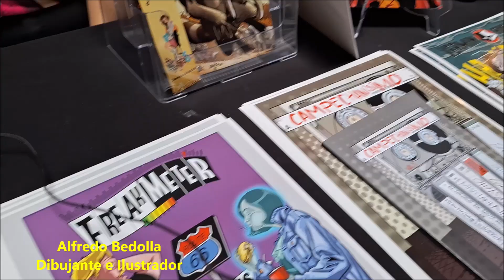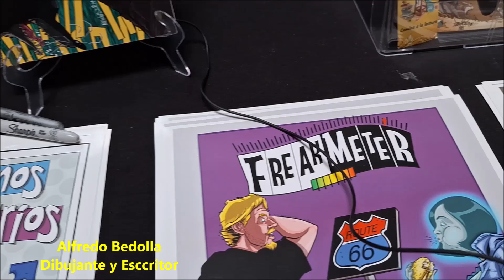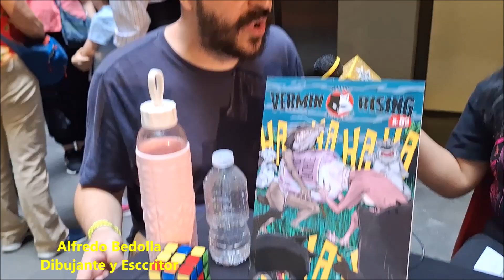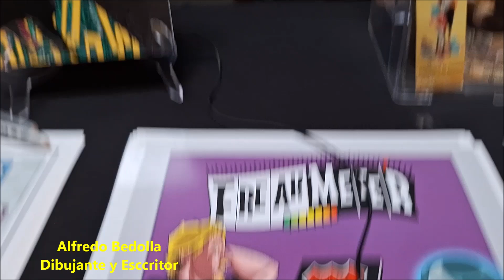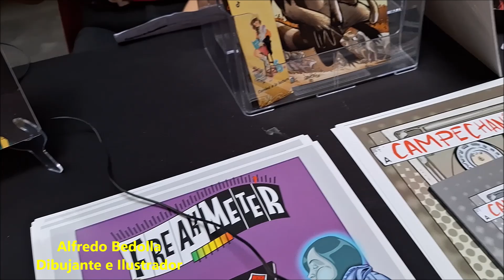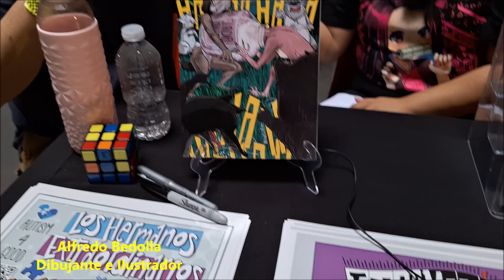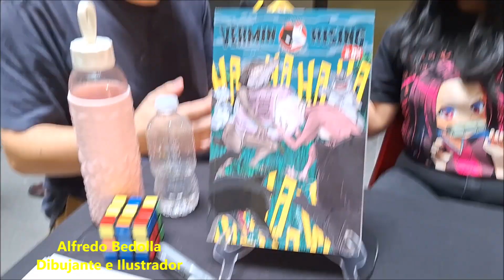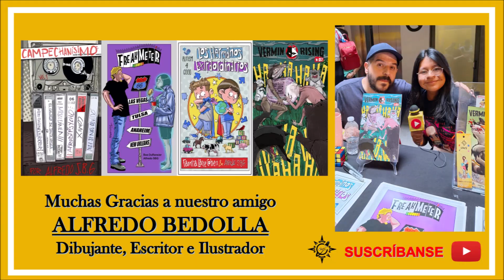Entrevista a Alfredo Bedolla, Escritor, Dibujante e Ilustrador | Ohtli Camino a la lectura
Ohtli lectores deseo que se encuentren súper bien y aprovecho para invitarlos a ver la entrevista que nos dio nuestro amigo el dibujante y escritor Alfredo Bedolla en su participación en Multiversos-NGM, donde nos platicó sobre su trayectoria y sus proyectos a futuro. Invitamos a que conozcan el sensacional trabajo de Alfredo en su página Manchas La Egoteca. Disfruten la entrevista.
Ver menos

Ohtli_Gaby